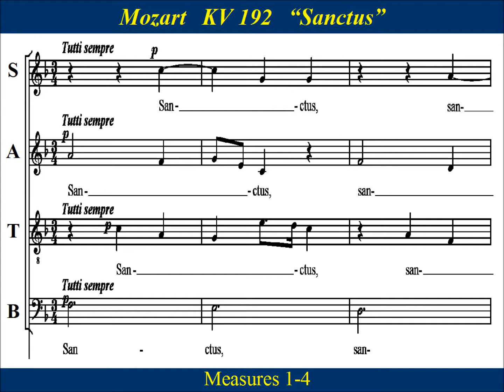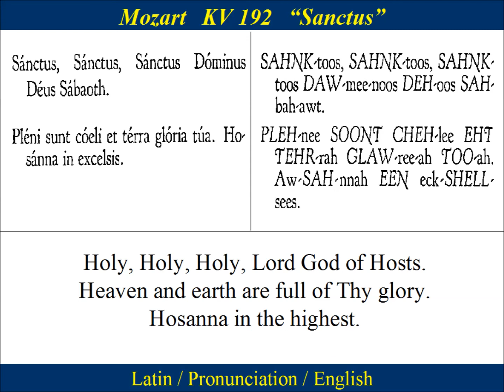Mozart - KV 192-4 Sanctus - Soprano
Soprano  Choir Practice:   “Sanctus” from Mozart’s “Missa Brevis in F major”, KV 192 (186f), completed in Salzburg, on 24 June 1774 .  The “Hosanna” of the Sanctus and Benedictus,  provide a fugal relief.   The  Missa Brevis (brief mass), written for  the Salzburg Cathedral, is a perfect example of a compact mass according to the terms of  Archbishop Colloredo’s requirements.   Three years later the twenty-one-year-old Mozart took this mass with him as part of his portfolio as he journeyed to Paris in search of employment. Scholars consider it to be “the high point of Mozart’s youthful masses.”

Sanctus, sanctus, sanctus dominus Deus Sabaoth.
Pleni sunt coeli et terra gloria tua,   osanna in excelsis!

Holy, holy, holy Lord God of power and might.
Heaven and earth are full of Thy glory. Hosanna in the highest.